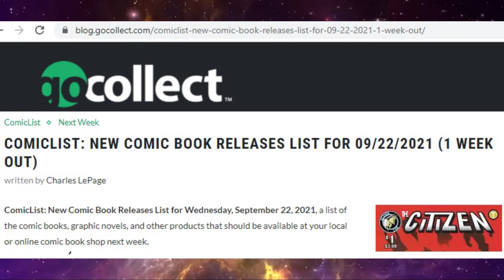NCBD September 29 2021 Top 10 Picks of the Week Episode 281 comic book speculation investing CBSI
let us know if you find any of these books in your LCS.    Do you agree with these picks?  Which do you think have potential?
These are the hottest new comic books being released this week !
Best chance of selling out, going up in value and becoming future key issues
AND Hoknes Comics on Facebook
AND CBSI Community on Facebook
Thousand of articles and tips for collecting comics at all these sites